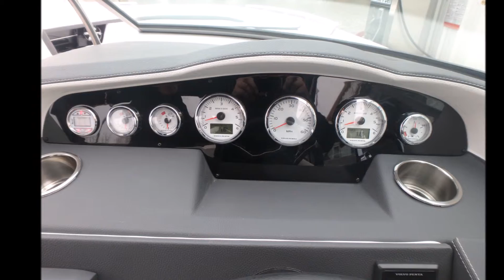2016 Regal 3200 video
This 2016 Regal 3200 Bowrider with Twin Volvo V8 380 has options including: Center Line Walk- Thru, Double Wide Companion Seat, Fusion Marine Sound - cockpit speakers, Refreshment Center, Stainless Drink Holder, Transom Shower, Walk In Storage Locker, 12 Volt Accessory Plug, Fusion UD750 Marine Stereo, Twin Binnacle Control, Digital Depth Sounder, PowerTower, Bow Anchor Locker, Electric Horn with Stainless Cover, Cockpit refrigerator, and Power Platform
Attached is a seatest for the 2016 Regal 3200